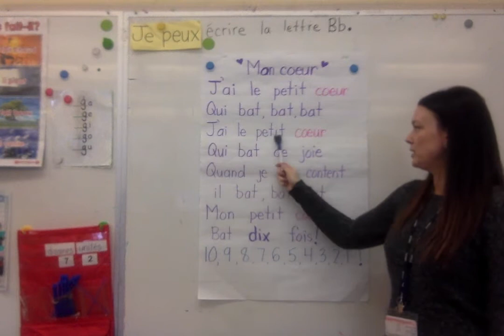February poem- Poème pour le février - Primary French practice